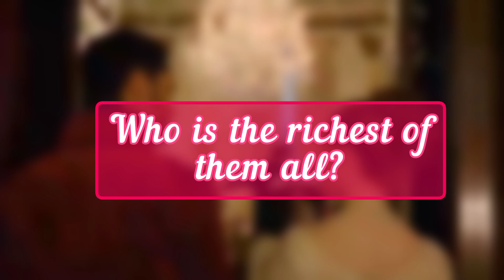Queen Charlotte Cast Net Worth: Who's The Richest?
India Amarteifio Real Life Partner
India Amarteifio Boyfriend
India Amarteifio Husband
Young Queen Charlotte Real Life Partner
India Amarteifio Net Worth

Michelle Fairley Real Life Partner
Michelle Fairley Boyfriend
Michelle Fairley Husband
Princess Augusta Real Life Partner
Michelle Fairley Net Worth

Corey Mylchreest Real Life Partner
Corey Mylchreest Girlfriend
Corey Mylchreest Wife
young King George III Real Life Partner
Corey Mylchreest Net Worth

Freddie Dennis Real Life Partner
Freddie Dennis Girlfriend
Freddie Dennis Wife
Reynolds Real Life Partner
Freddie Dennis Net Worth

Hugh Sachs Real Life Partner
Hugh Sachs Girlfriend
Hugh Sachs Wife
Brimsley Real Life Partner
Hugh Sachs Net Worth